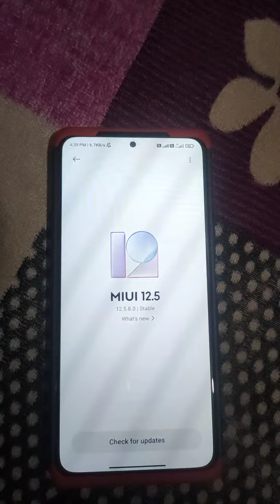Redmi Note 10 Pro New Bug Find TaG short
Welcome to TaG short channel.

⚡ मैं ये सब उपयोग करता हूं।👇 Paid link
1.👉My mini Dj
2.👉My Phone
3.👉Memory Card
4.👉My Earphone
5.👉My PowerBank
6.🤪My shoes
7.👉Gaming Phone
🔥Redmi note 11 Series 👇
👉Redmi note 11
👉 Redmi note 11s
Redmi note 11 Pro
Redmi note 11 Pro+5G

My Dream to Buy iPhone 13 Pro Please Help and Support me. Buy iPhones here 👇
👜iPhone 13 Pro

Ignore It
New video
Redmi note 10 Pro.
redmi note 10 pro problem.
Redmi note 10 Pro New problem.
Redmi note 10 Pro New Bug after miui 12.5.8.0